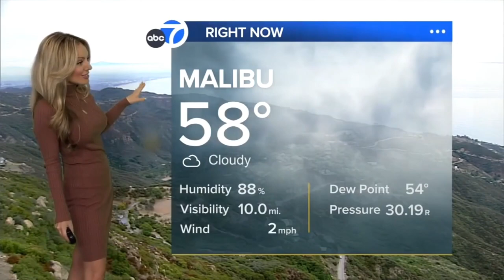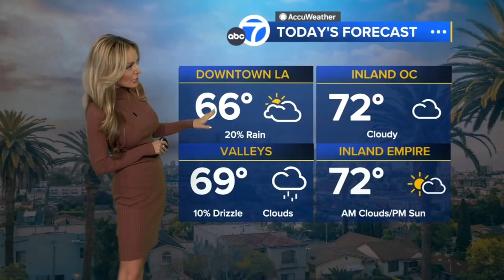Shayla Girardin 🍑 Admits, it's hit or miss sprinkles!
Meteorologist, Shayla Girardin provides the updated forecast for southern California predicting snow flurries in the mountain and scattered showers.